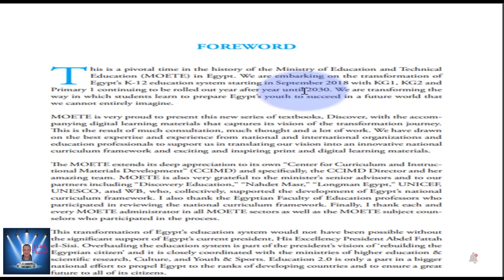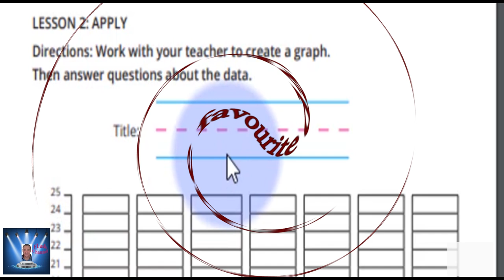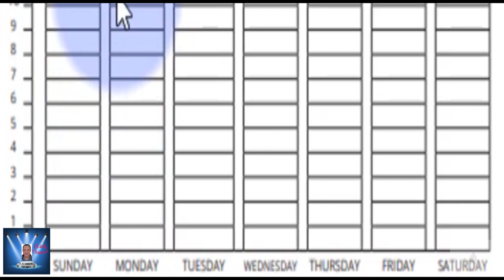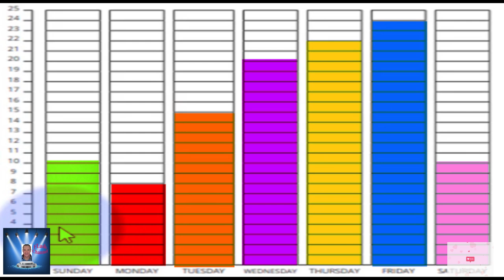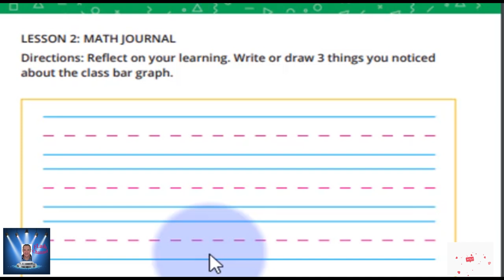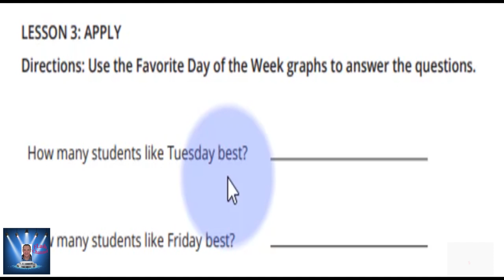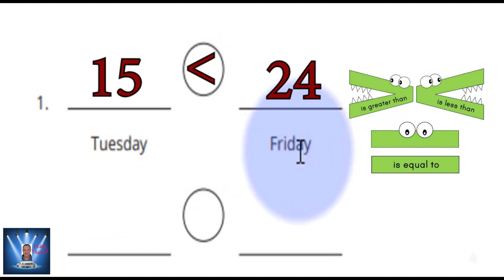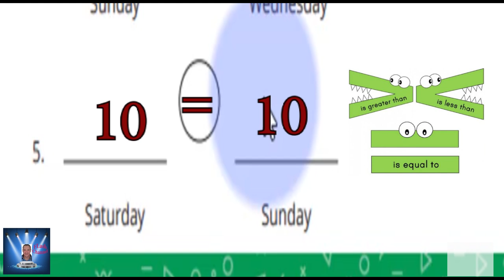الصف الثانى الأبتدائي MATH الترم الاول حل تدريبات الكتاب الجزء الثانى.